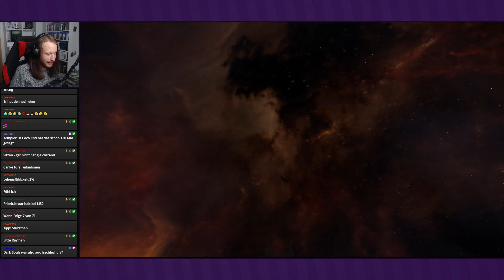Auf einem Schiff der Kett ● #21 ● Mass Effect: Andromeda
Livestream Mass Effect: Andromeda
Folge 21: Auf einem Schiff der Kett

►In dieser Folge:
Wir reisen auf die salarianische Arche und schließlich auf ein Schiff der Kett, um das salarianische Pathfinder-Team im Kampf gegen die Kett zu unterstützen.

►MASS EFFECT: ANDROMEDA
Entwickler: BioWare
Publisher: Electronic Arts
Originaltitel: Mass Effect: Andromeda
Genre: RPG-Shooter
Erscheinungsjahr: 2017
USK: ab 16